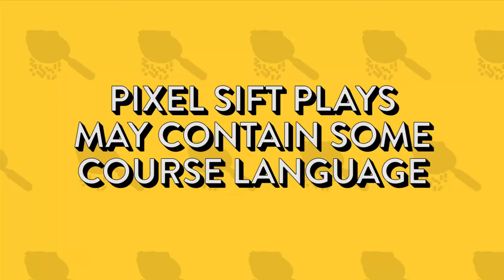Pixel Sift Plays - Hand of Fate 2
Making it's debut this week on the Nintendo Switch, we're jumping into the Queensland made Hand of Fate 2 by Defiant Development.

It's an RPG, third person action combat and deck-building game that is a little different every time you play it.

We previously spoke to Morgan Jaffit from Defiant Development in Episode 87 of the podcast, and it's one of our favourite episodes.

This game was provided to Pixel Sift by the developer for the purpose of making this video.